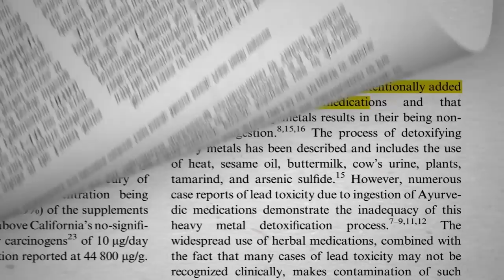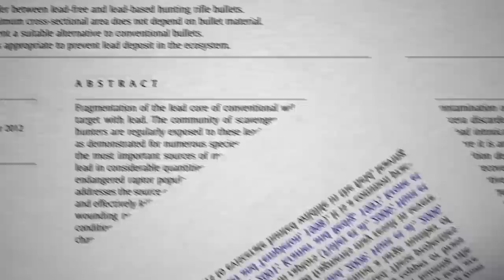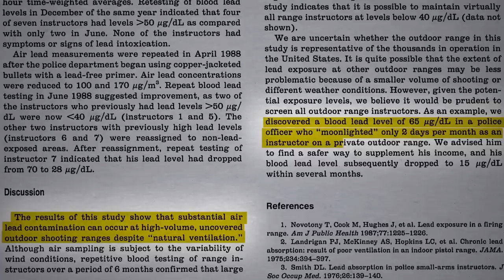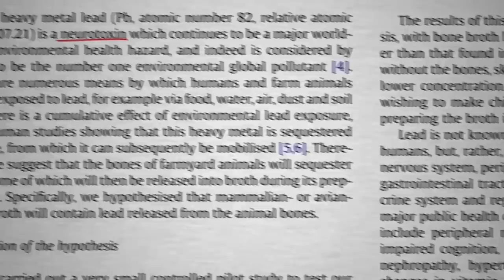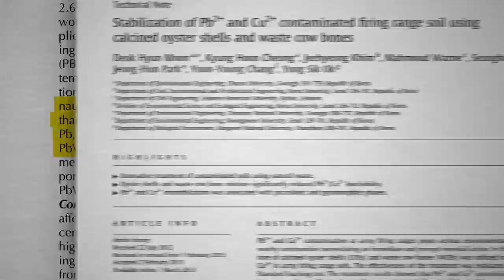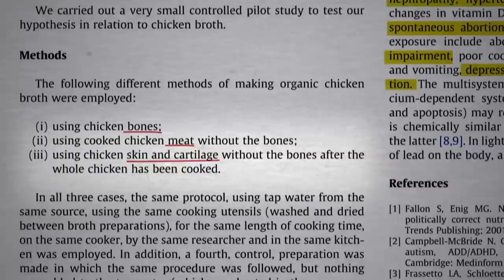Friday Favorites: How Much Lead Is in Organic Chicken Soup (Bone Broth)?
Let’s review lead from occupational exposures, shooting ranges, eggs, and bone broth.

Did you just experience a little déjà vu? About two years ago, I produced a video about this very same study. Then, while researching for my extensive series on lead last year, I ran across the paper again and created this video. Once I realized I had double-dipped on the same study, I had fun going back to see how such a different video can be produced around the same science. You can check out the first video at Lead Contamination in Bone Broth

I alluded to Filled Full of Lead and California Children Are Contaminated in the video. For even more on lead, see

Have a question about this video? and someone on the NutritionFacts.org team will try to answer it.

Want to get a list of links to all the scientific sources used in this video? You’ll also find a transcript and acknowledgements for the video, my blog and speaking tour schedule, and an easy way to search (by translated language even) through our videos spanning more than 2,000 health topics.